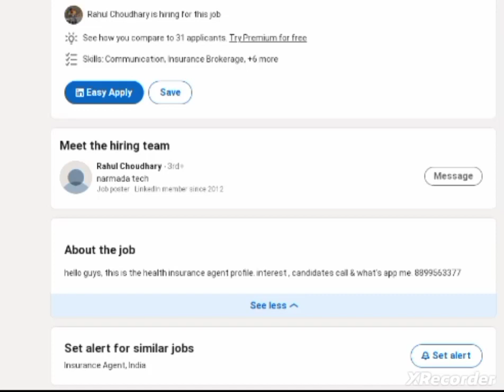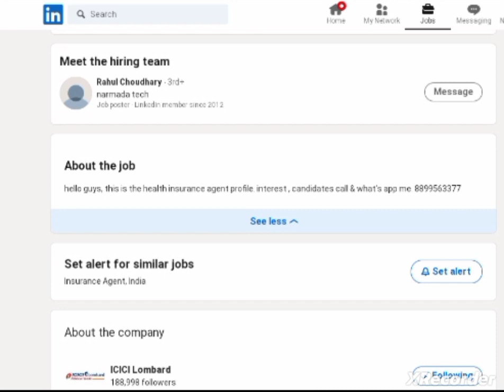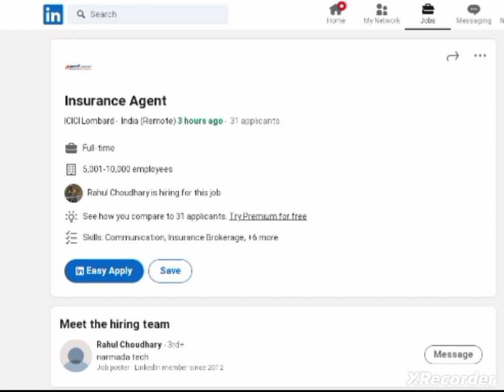ICICI Lombard Insurance Advisor, Insurance Advisor jobs, work from home jobs.